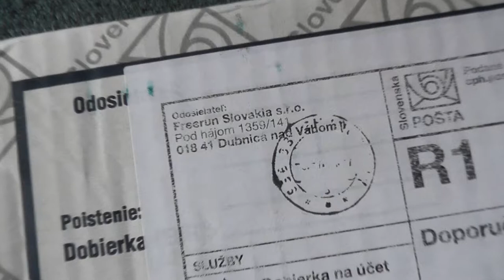My new pants :3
My new 3runSlovakia pants :33